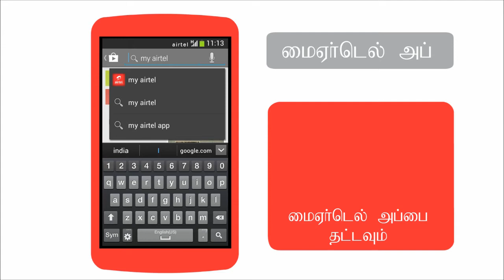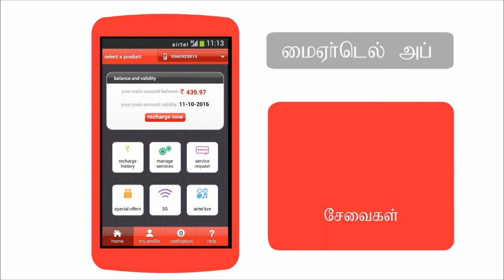How to manage Airtel services through my Airtel App on your Android smartphone (tamil)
This airtel gurus video will guide you to download, install and use my airtel app to manage your Airtel services on your Android smartphone.